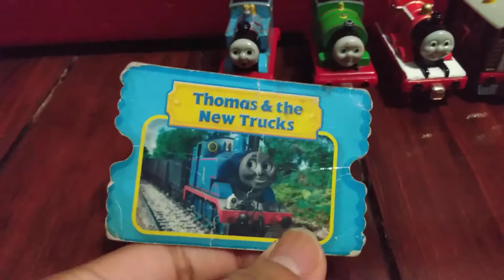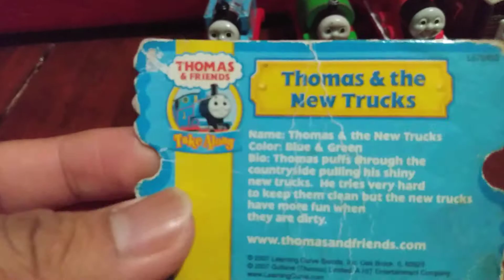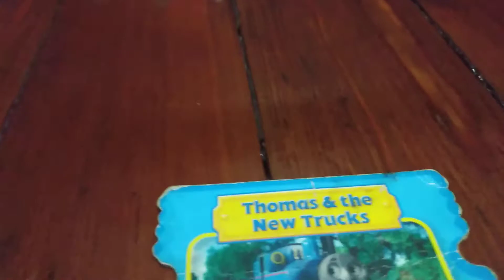Thomas Take Along Collection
Here are all the take alongs I currently own. (minus Winston who is missing)